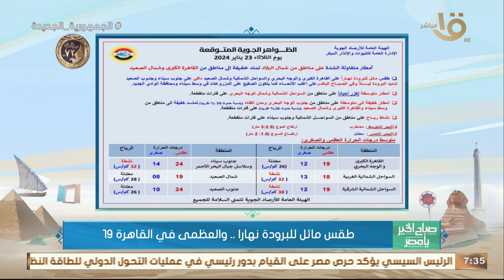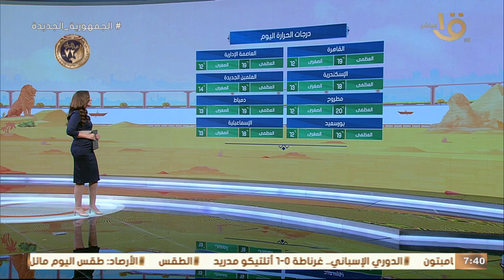طقس غير مستقر يبدأ من اليوم.. شاهد تحذيرات هيئة الأرصاد وبيان بدرجات الحرارة المتوقعة اليوم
صباح الخير يا مصر | طقس غير مستقر يبدأ من اليوم.. شاهد تحذيرات هيئة الأرصاد وبيان بدرجات الحرارة المتوقعة اليوم